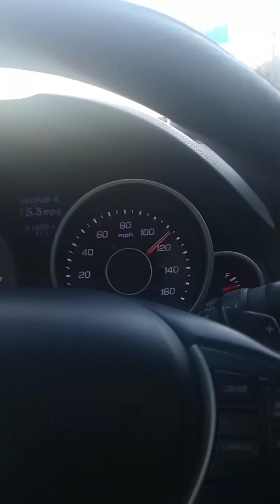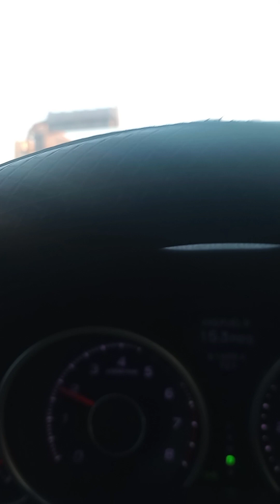2011 Acura TL vs 2017 Acura NSX 573hp Roll Race! (Full video)